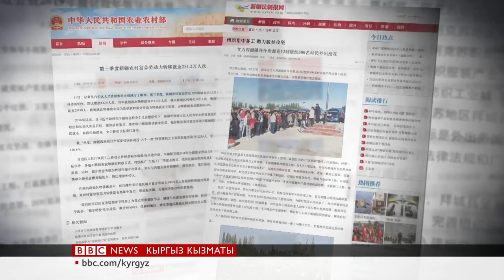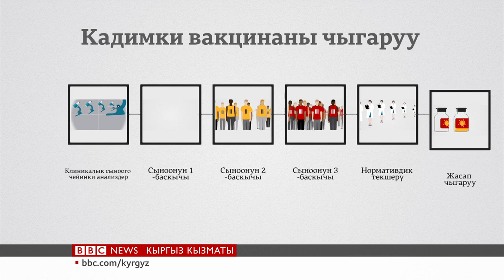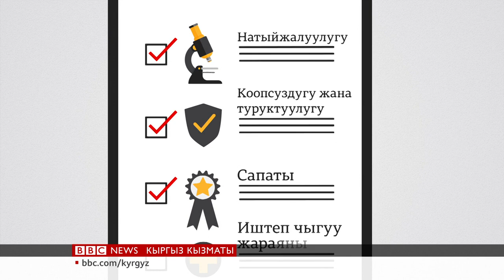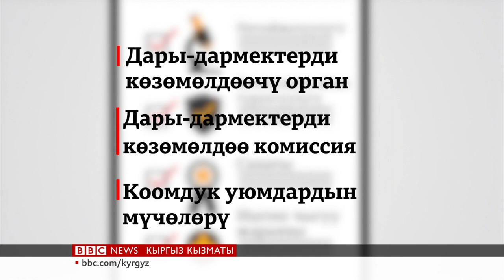Би-Би-Си ТВ жаңылыктары (16.12.20) - BBC Kyrgyz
00:00 Би-Би-Си ТВ жаңылыктары
00:38 Кутайда уйгурлар мажбурлап иштетилеби?
06:07 Кыска кабарлар
07:57 Коронавирус мутация болобу
11:22 Коронавирус вакцинасы тууралуу түшүндүрмө